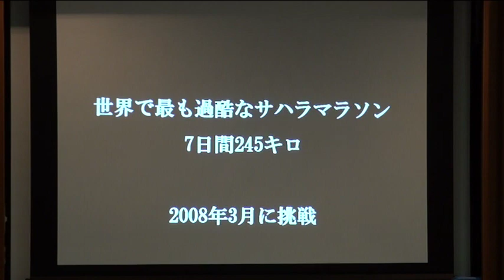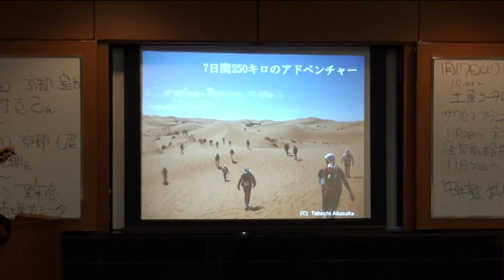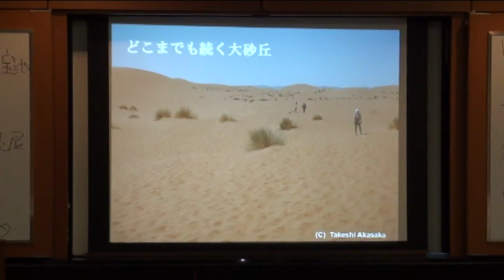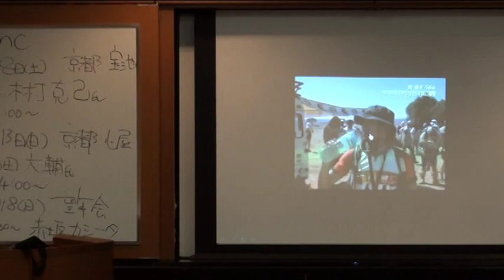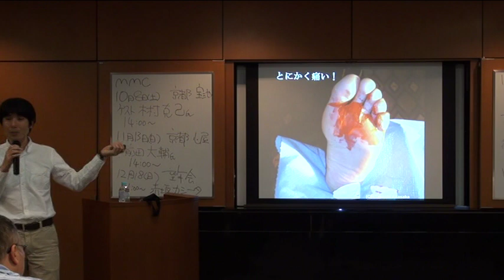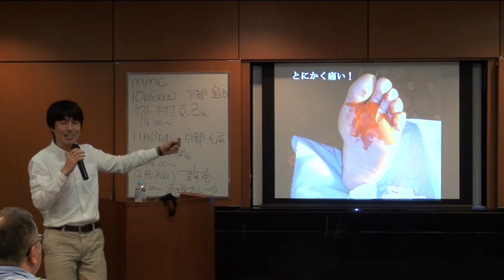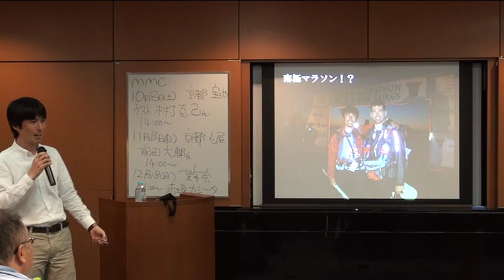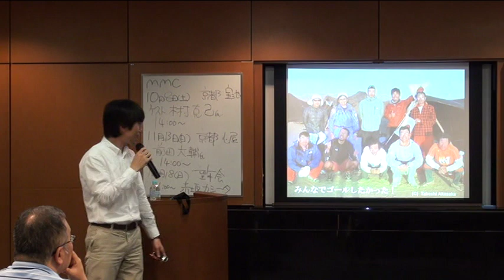過酷なマラソンで学んだこと１ 南極マラソン報告あり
２０１１年９月６日に東京・五反田ゆうぽうとで行われた「幸せな成功者」育成塾の中井塾マスターマインドクラブの例会にて機会を頂いた講演。
演題「過酷なマラソンで学んだこと」。サハラマラソンから南極マラソンまでの挑戦を一挙公開。南極マラソンの動画を満載。